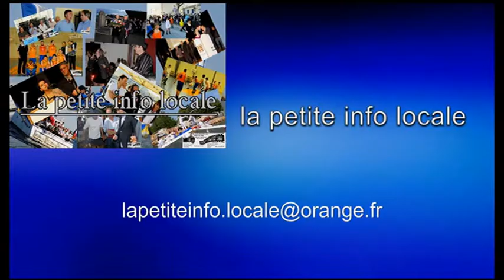Le trio Héméra en concert à l’église Saint Siméon le Stilite